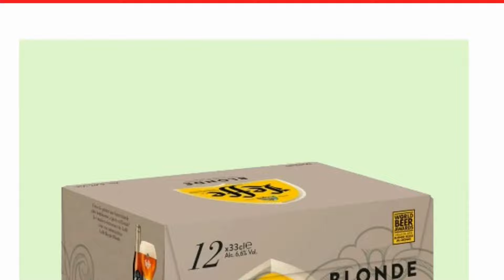catalogue CARREFOUR du 14 au 20 août 2024 🔥 Arrivage - FRANCE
🛒🛒NOUVEAU catalogue chez 📍CARREFOUR📍 du mercredi 14 au mardi 20 août 2024 en FRANCE!